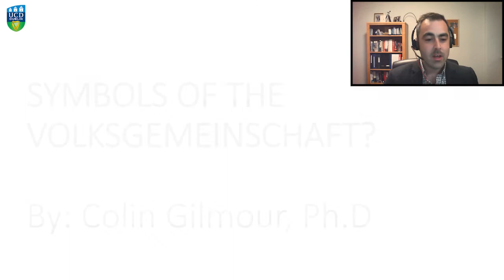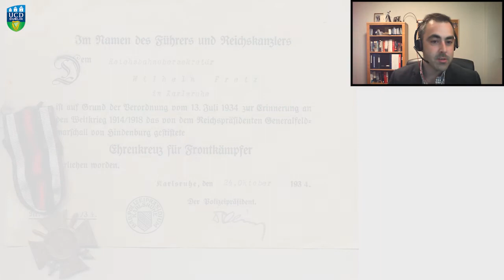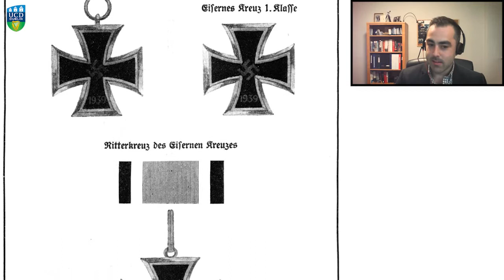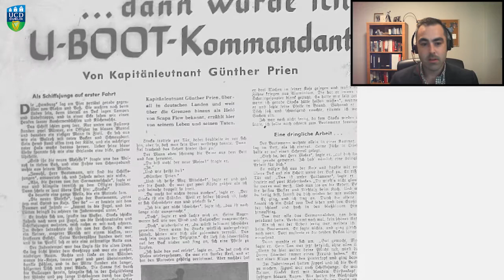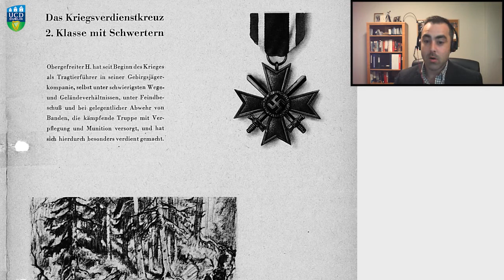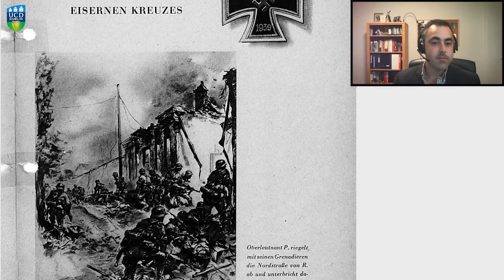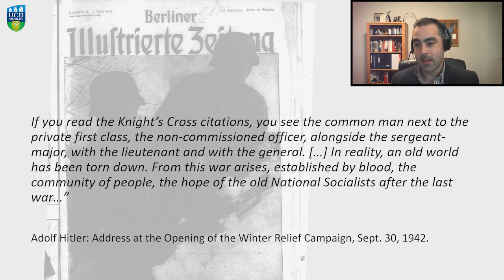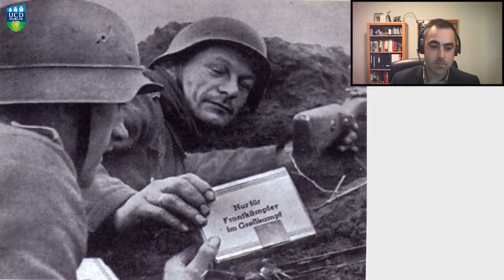Re-evaluating the Ideological Role of Orders & Decorations in the German Military in World War II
Paper by Colin Brett Gilmour - “Symbols of the Volksgemeinschaft? Re-evaluating the Ideological Role of Orders and Decorations in the German Military during the Second World War”.

Presented at Why Fight? Ideology and politics in militaries and paramilitary organisations, 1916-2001

What do soldiers fight for? Scholars have poured rivers of ink examining the origins and outcomes of war throughout history, but how have soldiers made sense of their own participation in armed conflict? On 20 February 2021, leading historians of war and conflict will meet online to discuss just this question. 'Why Fight? Politics and ideology in militaries and paramilitary organisations' is a free, online conference hosted by History Hub and the UCD Centre for War Studies with the generous support of the National University of Ireland and organised by Dr Yiannis Kokosalakis, European Marie Sklodowska Curie Fellow at UCD School of History. Panel papers on topics including Russian Navy officers, Cypriot nationalist insurgents and Wehrmacht officers turned US Army historians have been pre-recorded and can be watched online on History Hub's youtube channel. Register online for the Q&A sessions and live keynote talks by Professor Pierre Asselin (San Diego State University) and Sönke Neitzel (University of Potsdam).